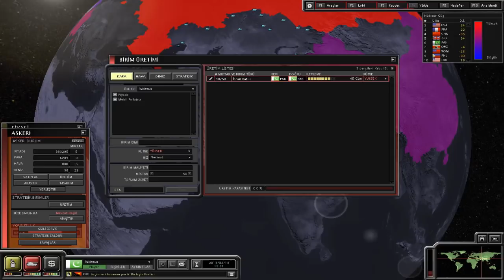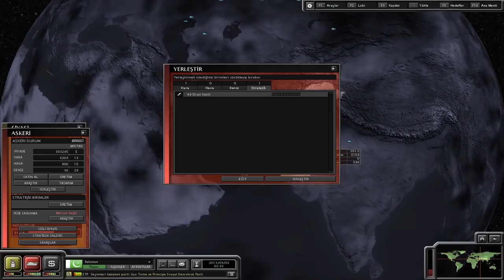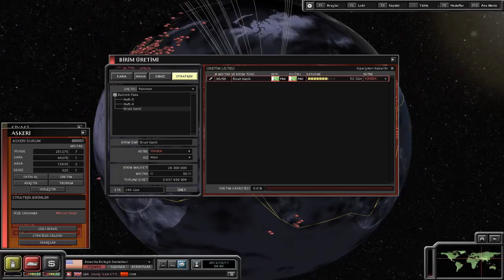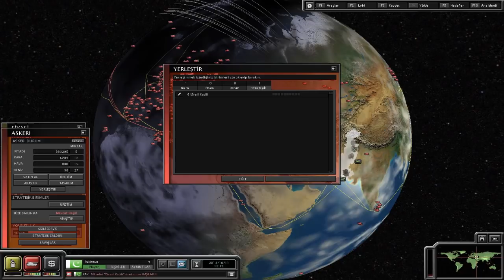İsrail'e Atom Bombası Attık w/Förbır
Kudüs ne Arabın, ne Yahudinin mülküdür. Kudüs Asil Türklerin Mülküdür.